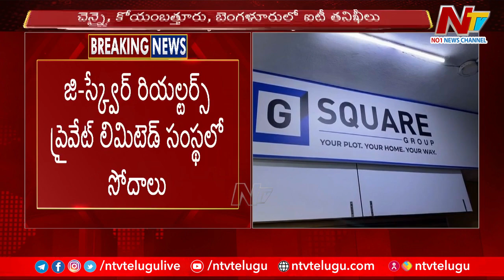IT Raids : తమిళనాడు, కర్ణాటకలో రెండోరోజు కొనసాగుతున్న ఐటీ సోదాలు l NTV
తమిళనాడు, కర్ణాటకలో రెండోరోజు కొనసాగుతున్న ఐటీ సోదాలు l NTV